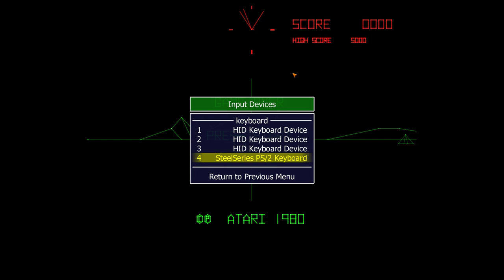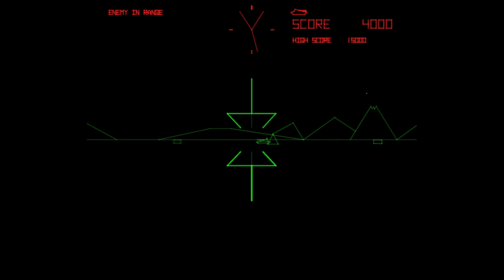mame battlezone first gameplay